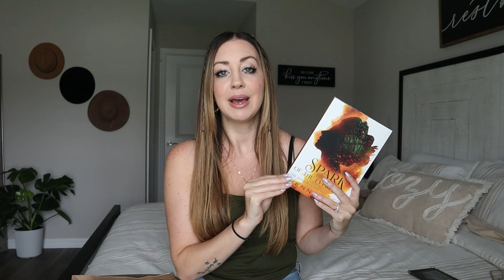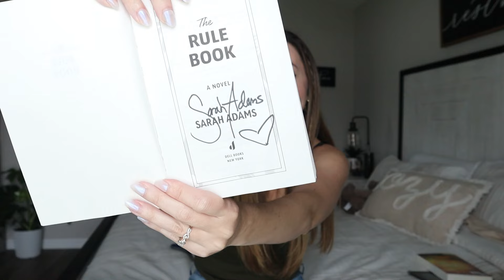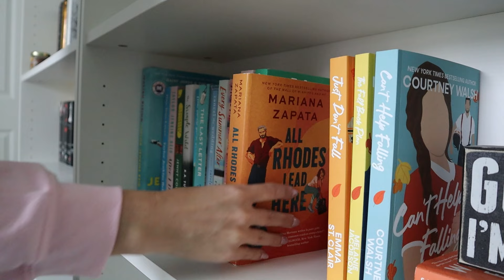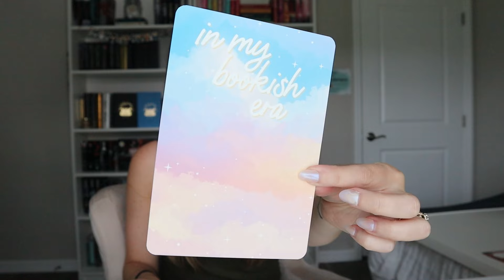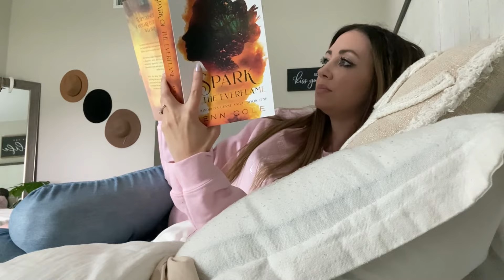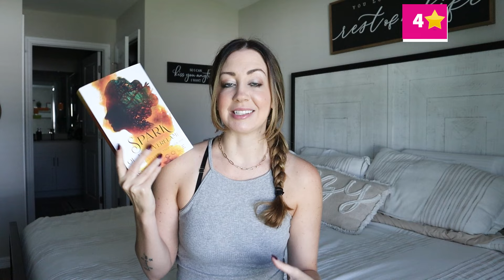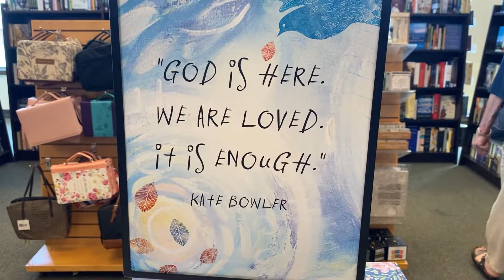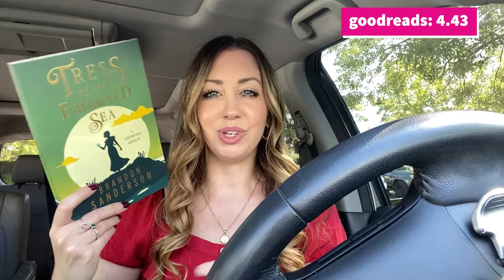ULTIMATE BOOK VIDEO ✨ Book shopping, kindle makeover, reading journal + reading vlog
Hey besties!! 💕I hope you enjoy this ultimate book video! There's nothing better than doing all the cozy bookish things. 😍 book shopping at Barnes, updating my reading journal, giving my kindle a makeover, & opening bookish mail!

xoxo, Jordan🌷

**Mentioned in the video:
🌿Rachel @ravenhairedreader
(romance book girlie sweater)
(kindle goodies!)